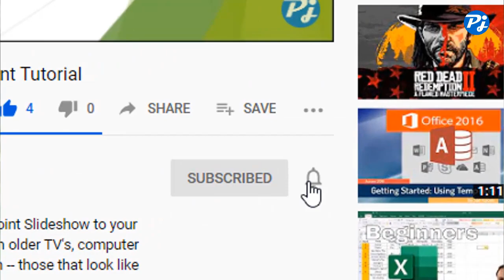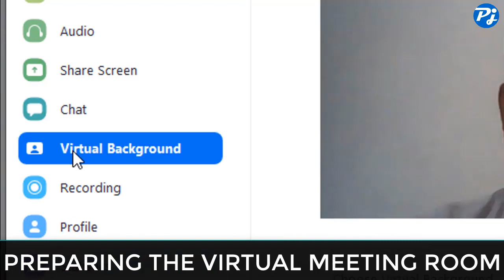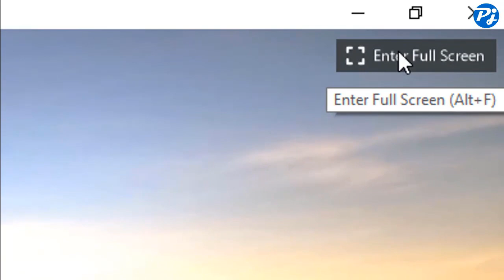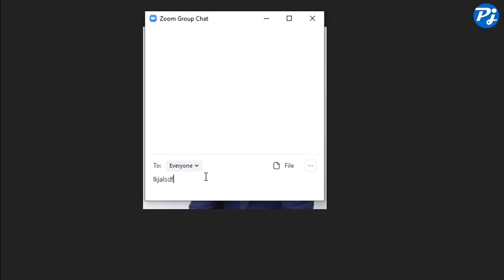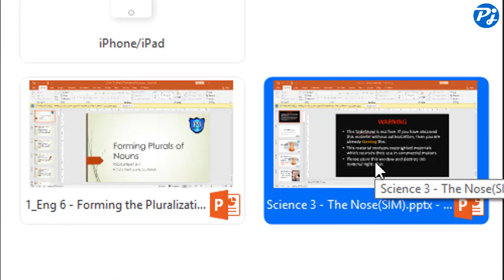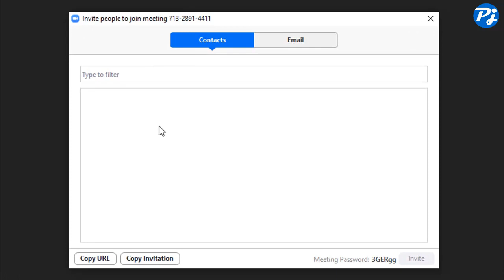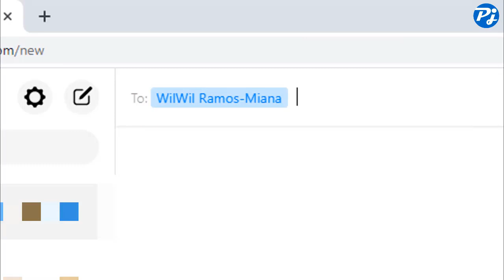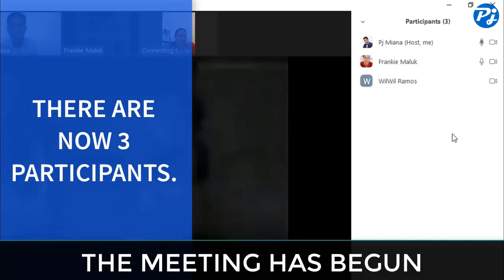PAANO MAG-HOST NG ZOOM MEETING GAMIT ANG URL (LINK)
Ipinapakita ng videong ito kung papaano ang mag-host ng Zoom Meeting mula sa laptop gamit ang URL ng Meeting (Meeting URL). Hindi gagamitin sa videong ito ang paggamit ng Meeting ID at Password.

For more Zoom Tutorial Videos, you can watch the playlist I prepared below: